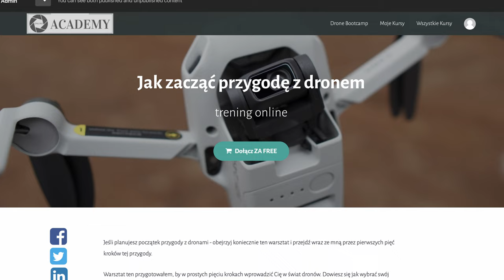DJI Mini 3 na dronie FPV. Testujemy, jak sprawdzi się w akcji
🕑 TIMESTAMPS:

0:00